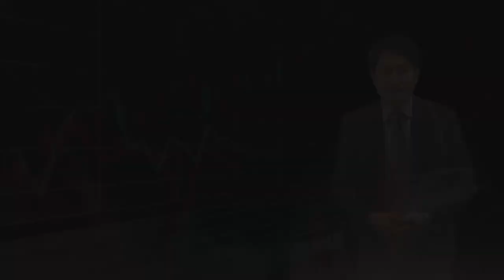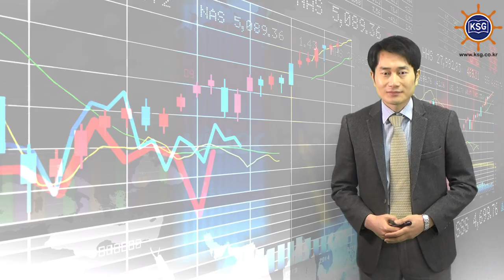캐피탈사, 국적해운사 벌크선 잇달아 외국에 매각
해운불황으로 캐피탈사들이 해운 고점 당시 금융리스를 제공한 국내 해운기업들의 선박을 처분하고 있습니다.

창명해운은 케이프사이즈 벌크선 '시위너'호를 그리스 브레이브마리타임에 처분했습니다. 선가는 1100만달러 안팎으로 알려졌습니다.

이 선박은 지난 2008년 11월 우리나라 대한조선에서 지어졌는데요, 창명해운이 조선소에 지불한 신조선 가격은 1억달러 가량이었습니다. 8년 새 선가가 10분의 1토막 난 겁니다.

선박금융을 제공한 산은캐피탈이 등록소유자이며 창명해운은 수익적 소유자입니다.

보양해운은 핸디사이즈 벌크선 '매직오리엔트'호를 익명의 중국 선주사에 150만달러를 받고 팔았습니다. 보양해운은 2008년 3920만달러에 이 선박을 사들였는데요, 8년이 흘러 선가는 96% 떨어졌습니다.

1060만달러의 금융리스를 지원한 신한캐피탈이 등록소유자입니다. 13년차 벌크선사인 보양해운은 유일한 사선을 매각하면서 외항해운 면허를 반납할 것으로 보입니다.

해운 불황이 장기화되면서 국내해운사의 선박 매각도 더욱 늘어날 것으로 전망됩니다.